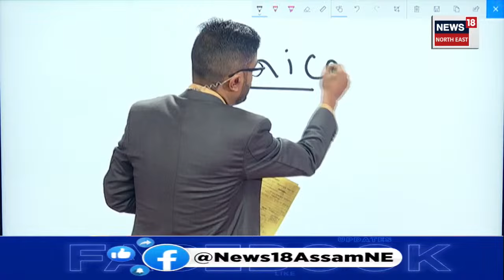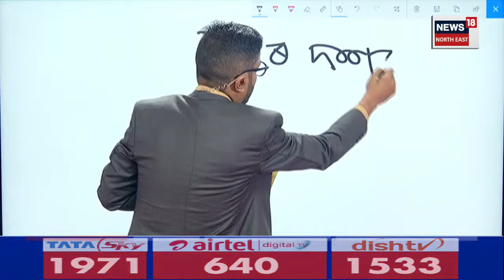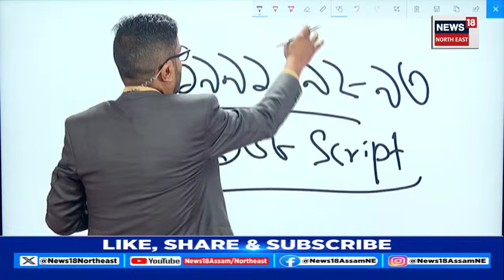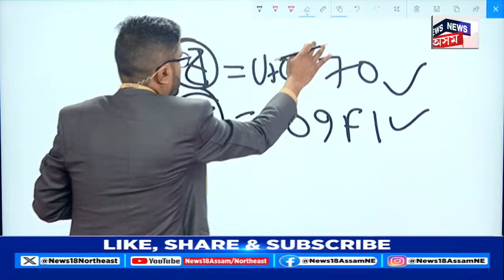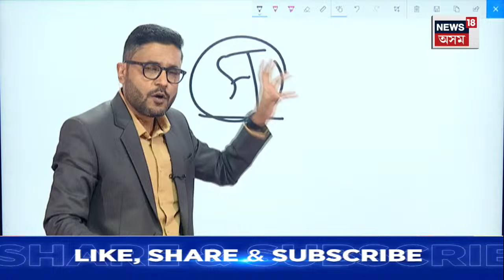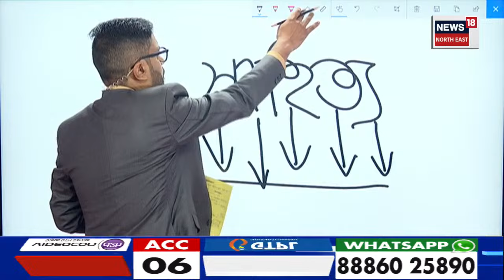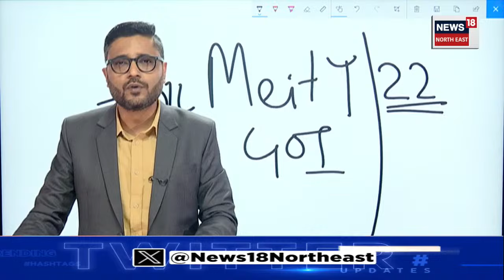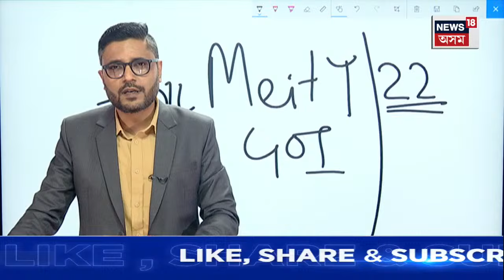Assamese Language | ধ্ৰুপদী মৰ্যদাই অসমীয়া ভাষাক উদ্ধাৰ কৰিব পাৰিবনে ? N18V